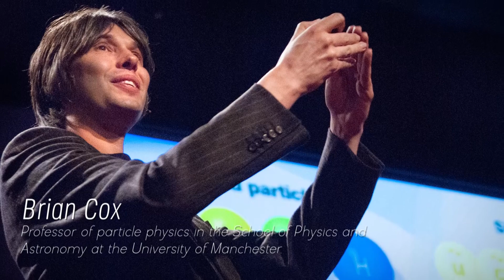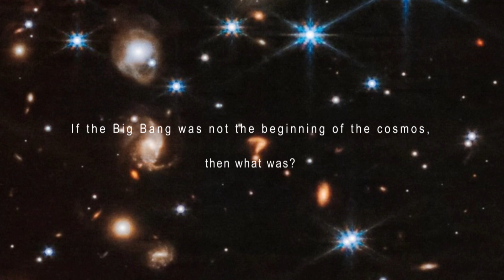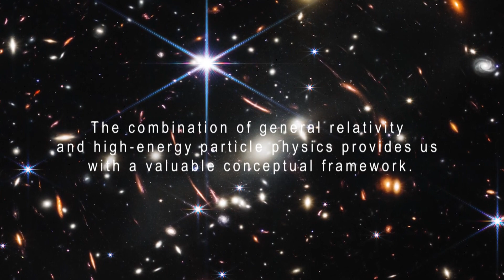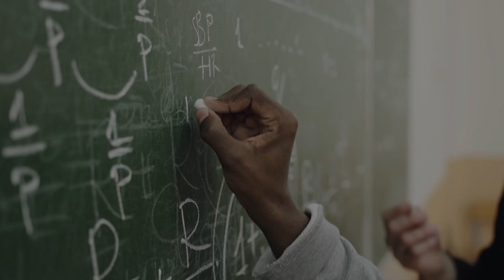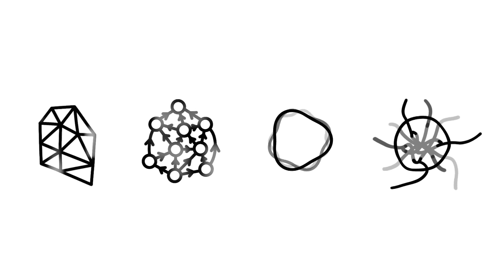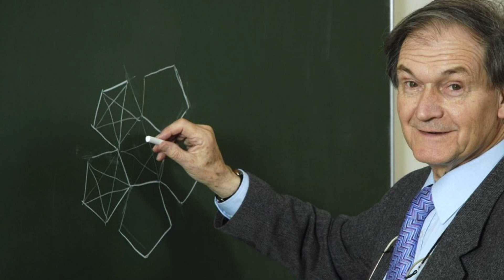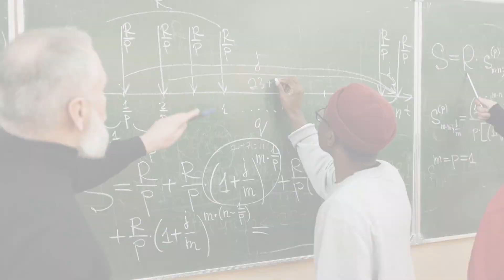James Webb Telescope Detects Something CHILLING That Happened Before the Big Bang